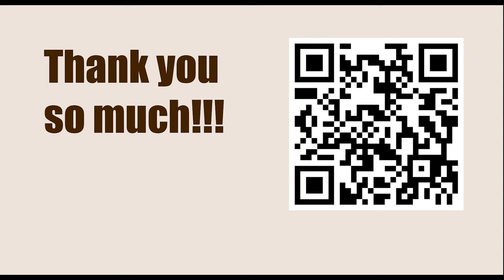Tata Steel Chess Tournament 2023 - Round 13 || Praggnanandhaa vs Wesley So